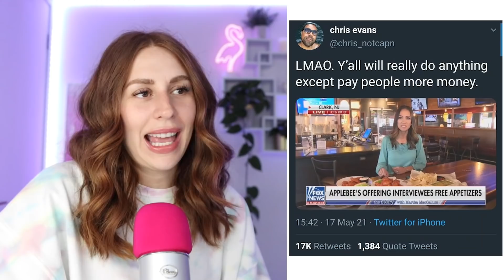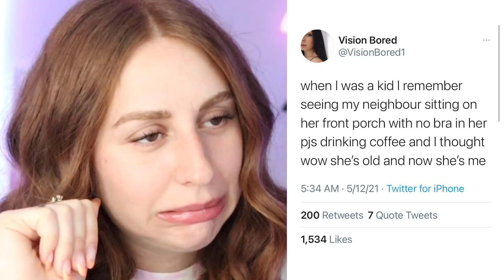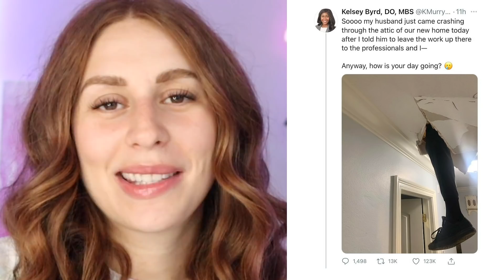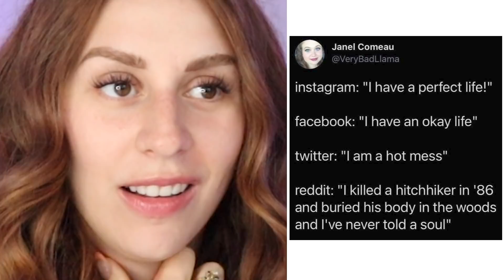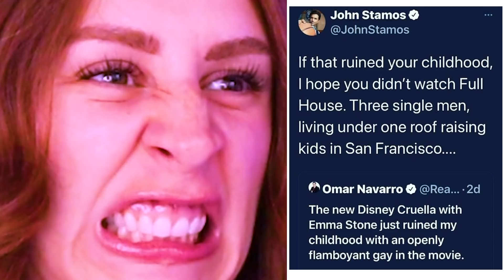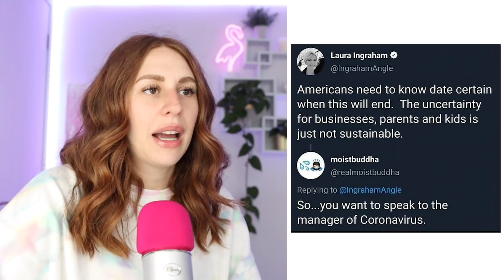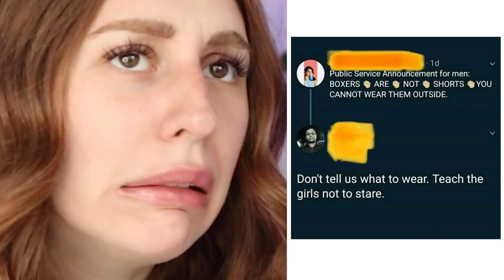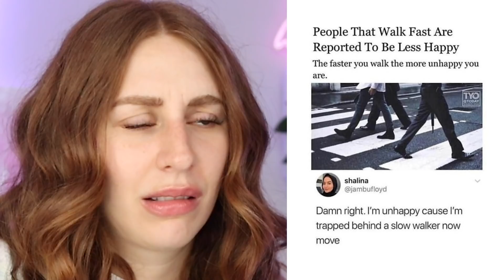Funniest Social Media Comments Of The Week #12 - REACTION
Hey guys, today on my channel we are reacting to some of the funniest social media comments found on social media this week!